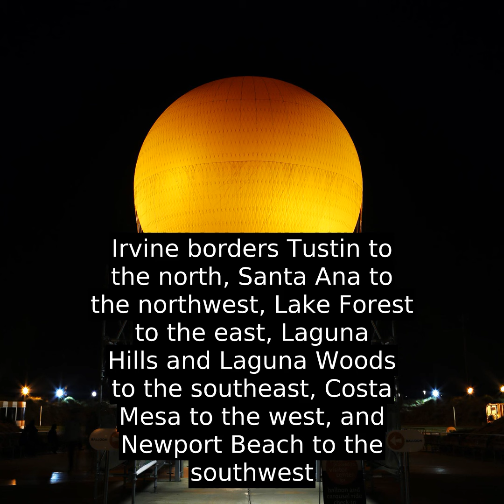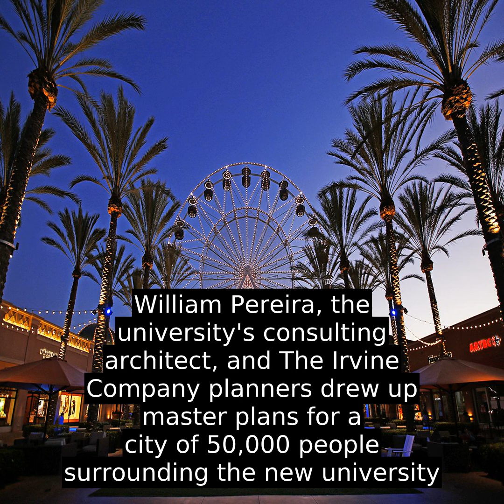Irvine - Facts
Irvine (/ˈ ɜːr v aɪ n  /  ) is a master-planned city in Orange County, California, United States in the Los Angeles metropolitan area